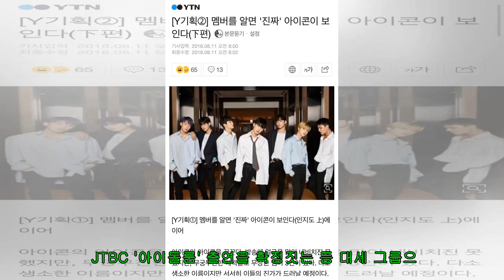아이콘, 빅뱅 잇는 YG엔터 新 대표그룹의 탄생